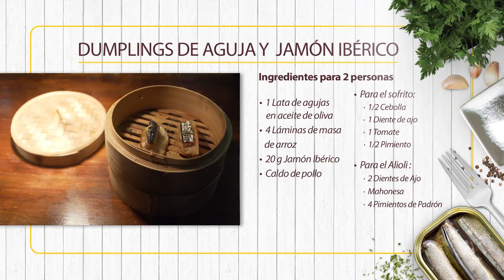Receta | Dumplings de aguja y jamón ibérico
Receta de Juan Perret del Restaurante Kero